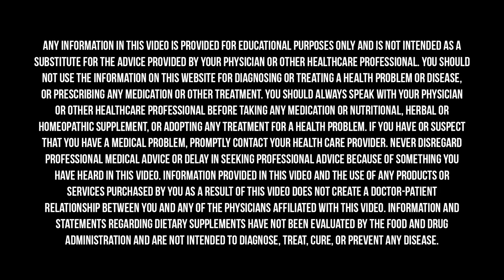Is It Possible To Be Vegan-Keto?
Despite what conventional medicine has told us, type 1 diabetes is not a sentence for a heavy reliance on insulin. For many people, a diet that carefully monitors carb intake can dramatically reduce blood sugar swings and reduce the amount of insulin needed.

Keto (or the ketogenic diet) has gotten a lot of buzz lately, and this fat-heavy very low-carb approach to eating is showing some promise for diabetics and many other metabolic diseases as well. With that being said, there is no perfect diet for everyone, and each person needs to find what works best for them. One of my guests on this week’s Doctor’s Farmacy podcast, Dr. Carrie Diulus, has found vegan keto is the best approach for managing her type 1 diabetes and maintaining a healthy weight. We’re also joined by Dr. Ethan Weiss, who’s been steadily in ketosis for about 2 years using a plant-heavy, mostly pescatarian keto approach.

Thrive Market has made it so easy for me to stay healthy, even with my intense travel schedule. For every membership purchased, they give a membership to a family in need, and they make it easy to find the right membership for you and your family. You can choose from 1-month, 3-month, or 12-month plans. And right now, Thrive is offering all Doctor's Farmacy listeners a great deal, you’ll get up to $20 in shopping credit when you sign up, to spend on all your own favorite natural food, body, and household items. And any time you spend more than $49 you’ll get free carbon-neutral shipping. All you have to do is head over

Most of us aren’t getting our best rest. But there is actually a proven solution I’ve found for getting high-quality rest, simply by helping you breathe through your nose instead of your mouth. They’re called SomniFix Strips. Breathing through your nose has so many benefits—it protects against mouth dryness and nasal congestion, boosts oxygen saturation for enhanced focus, and helps naturally produce nitric oxide that kills bacteria and supports immunity.